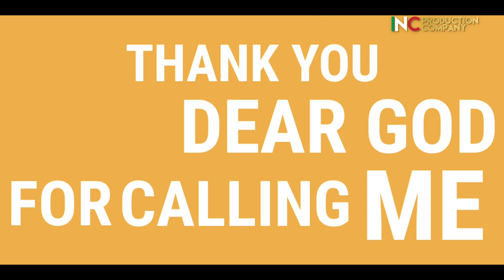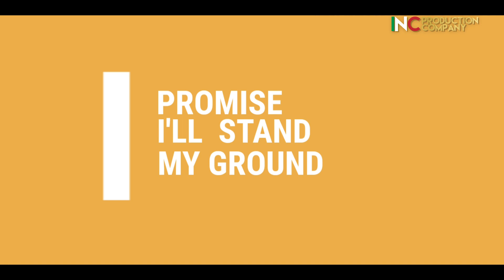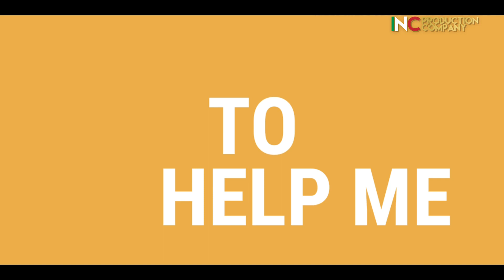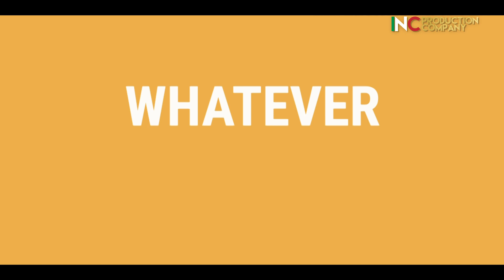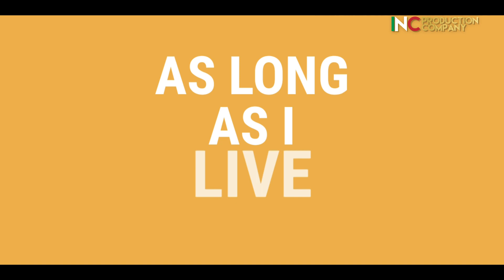MY INCMV | I Will Walk By Faith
Composition by: Jayson Engay & Ian Cristoff  Danao
Arrangement: Ian Cristoff  Danao
Vocals by: Felix Danao
Video Editor: Aecel Dalao Sunga